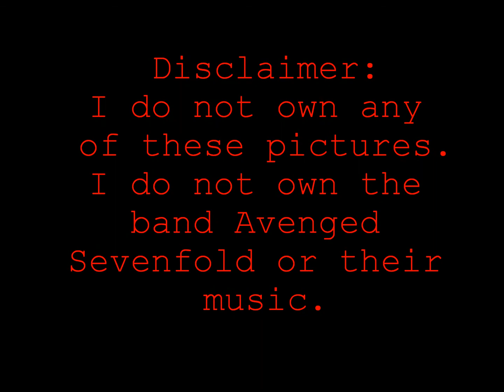Zacky Vengeance [Critical Acclaim]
God, I made this forever ago. -facepalm- I'm better at video making now than I was then, I promise.